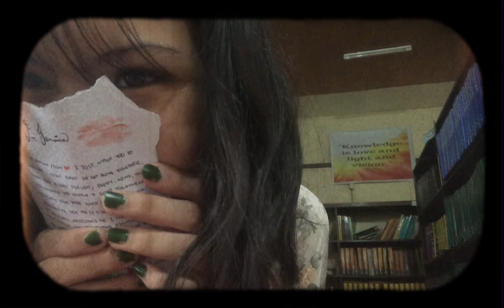^^WITH HER ^^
Hey 🌷dewdrops 🌷
*Facebook: nathalie basiana /Page: nathalie sweet

🌷FAQ🌷
How old are you? 14
Where do you live?  Davao City

🌷DEWDROPS COUNT 🌷
                180